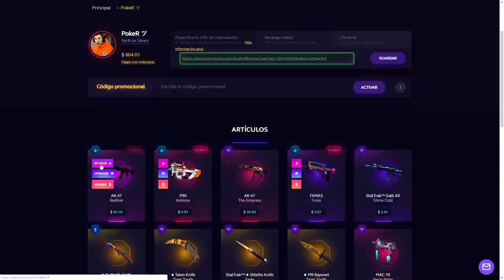EL MAPA DE LAS 9.753 BEBIDAS - CUSTOM MAP